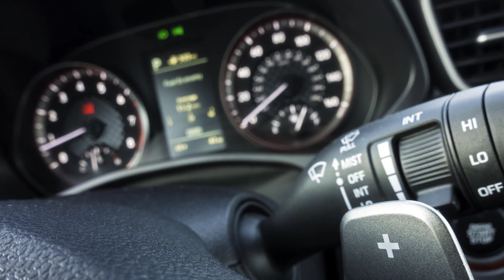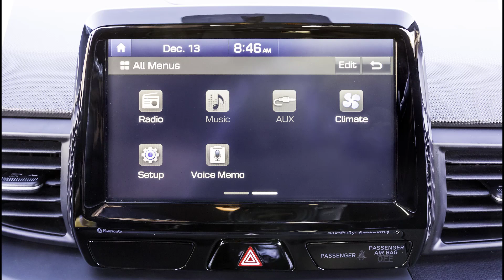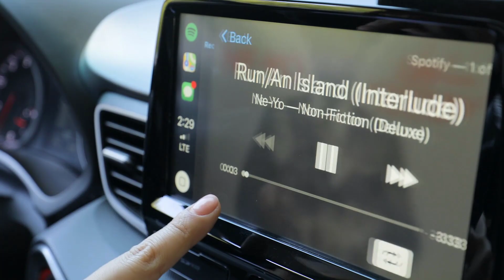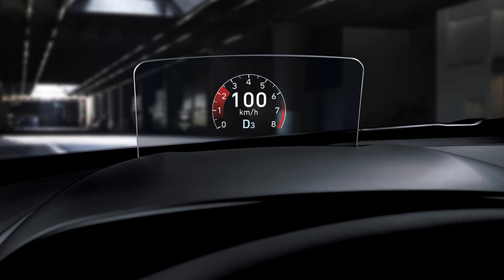2019 Hyundai Veloster Turbo - INTERIOR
Throughout its life, Hyundai's Veloster has primarily traded on its funkiness. But for 2019, the Korean automaker hopes to imbue the unusual hatchback's willfully odd personality with newfound refinement and tech. After taking a year-long sabbatical, the 2019 Veloster is back, and it's wearing a fresh new look.

The continuous sweep of the roof into the backlite, the third half door on the passenger side, and the center exhaust outlet are all faithfully retained in this reimagining of Hyundai’s “city rally car,” but there’s a new wider sunroof, the A-pillars and cowl are moved back to visually extend the length of the hood, and aerodynamic air curtains are fitted to the front and (less expectedly) rear wheels. Up front, LED headlights and daytime running lights flank the new “pouring steel” cascade grille, and at the rear there are new LED taillights, dual centrally positioned exhaust outlets, and a more aggressive diffuser. Overall length increases by 0.8 inch (it’s all in the extended front overhang), and it’s wider by 0.4 inch.

Meanwhile most of what you don’t see has been substantially upgraded. The wheelbase is retained but the chassis shares more Elantra/Kona platform architecture, including the standard multilink rear suspension. The base naturally aspirated engine upgrades from 1.6 to 2.0 liters, gaining Atkinson-cycle efficiency plus 15 more horsepower and 12 additional lb-ft. That adds up to peak ratings of 147 hp at 6,200 rpm and 132 lb-ft at 4,500 rpm. A choice of six-speed manual or automatic transmissions is offered.

The up-level engine is still a 201-hp, 195-lb-ft 1.6-liter turbo, though it’s retuned so that peak torque arrives earlier (1,500 rpm versus 1,750) mated to a six-speed manual or a seven-speed twin-clutch automatic that gets sportier programming to hold lower gears when cornering. And augmenting the sport-tuned intake and exhaust sounds made by these engines will be Active Sound Design noises delivered via the sound system and tailored to the drive modes, which now include normal, sport, and smart.

Chassis-wise, 17-inch aluminum wheels are standard with 18s optional. Four different wheel designs are offered. Michelin Pilot Sport summer tires are available on Turbo models. The steering ratio is also quicker by 10 percent for more agile feeling dynamics.

The 2019 Veloster’s interior design aesthetic was apparently inspired by café racer motorcycles, and it echoes the exterior’s asymmetry. A 7.0-inch display audio system is standard with an optional 8.0-inch display that offers performance gauges for turbo boost, engine torque, and lateral/longitudinal g forces. Qi wireless charging and an Infinity premium audio system are available, as is a wide, full-color pop-up reconfigurable head-up display that can depict speed limit, navigation instructions, adaptive cruise and lane-keep assist icons, and several more warnings along with the more traditional speedometer and tachometer.

New safety features include forward collision avoidance assist, lane keep assist, blind-spot detection with rear cross traffic alert, high-beam assist, and driver attention alert (which analyzes driving behavior, looking for increased lateral movement in lane, sudden increase of steering pattern, or insufficient lane guidance).

For 2019, five trim grades will be offered: 2.0, 2.0 Premium (automatic only), a lighter, more basic Turbo R-Spec with manual transmission, a middle Turbo offering with the seven-speed twin-clutch, and a fully loaded Turbo Ultimate variant that can be had with either transmission. Color choices include black, white, orange, red, and three shades of silver/gray with Turbo Ultimate models getting a black roof. Cloth is standard on 2.0 and Turbo R-Spec, a cloth-leather combo comes with 2.0 Premium or Turbo, and Ultimates get full leather with two-tone black and Sand Storm gray. All get colorful anodized dash accents in different colors.

The 2019 Veloster might look and feel a bit more grown up, but don’t expect its price to leap beyond the reach of the youthful clientele Hyundai expects it to lure into the Hyundai brand.